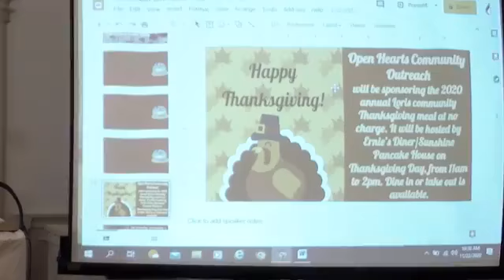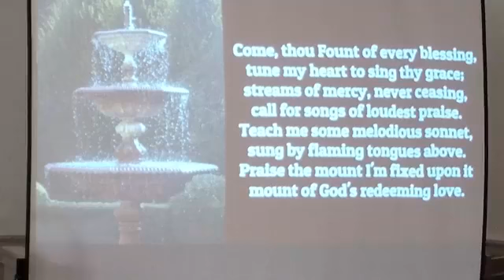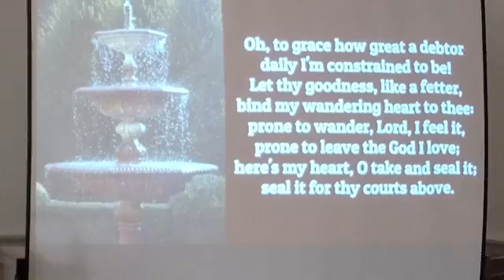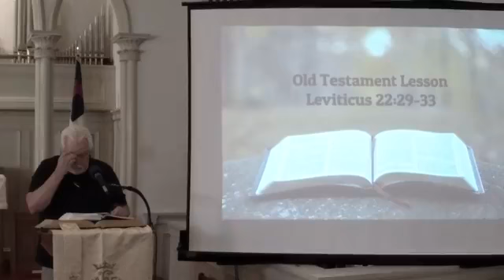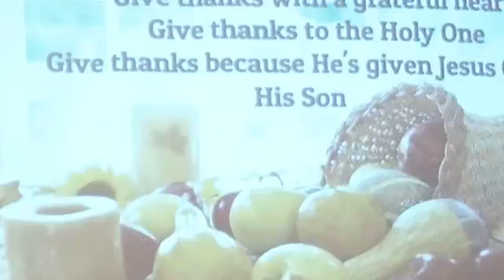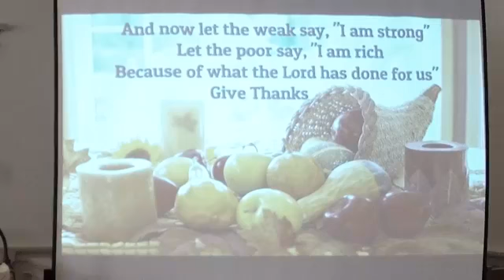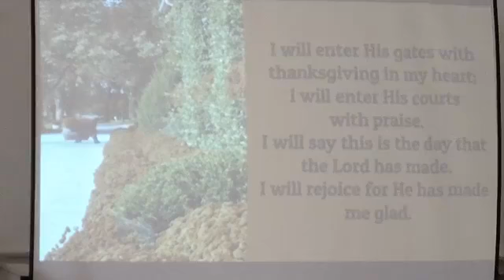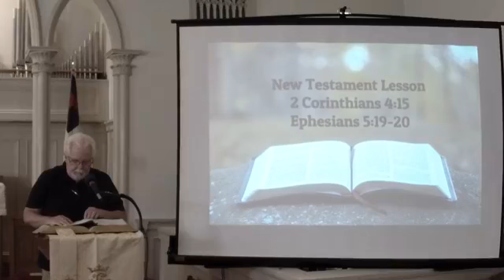Sunday, November 22, 2020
Thanksgiving Service Part 1